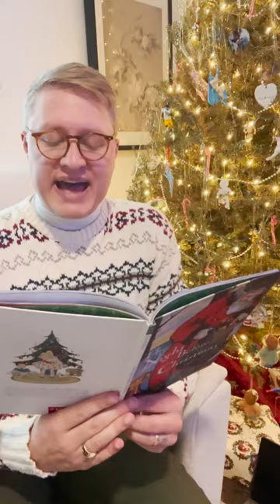A Very (Mel) Kiper Christmas!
New twists on your favorite holiday classics from the legendary Mel Kiper!